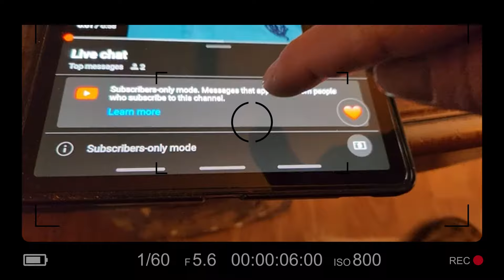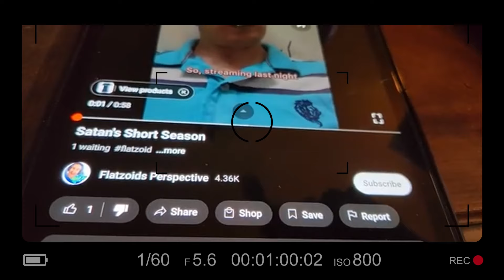Is OINK Actually the BEST Option for You?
@bigpigslapperoinktoo4953 shows his true colours.

God Bless

Shout out to al the channel members. You Rock!

Shout out to all the Pateron supporters You Rock!